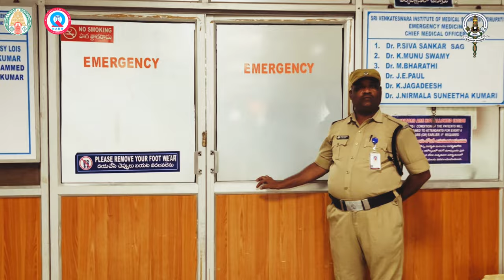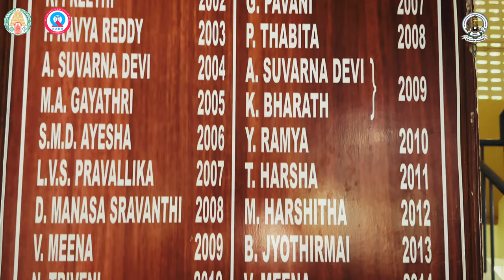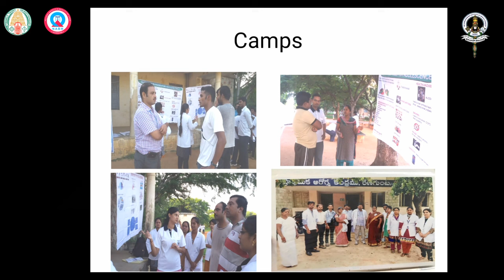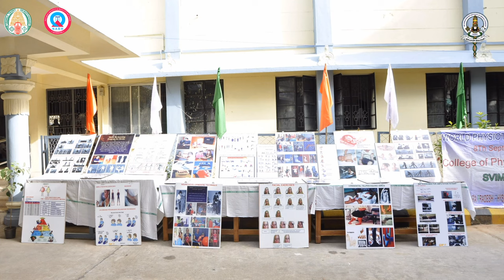world physiotherapy day